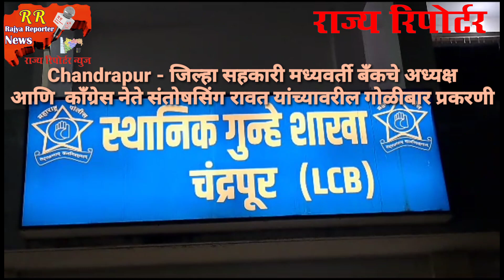CDCC बँकचे अध्यक्ष आणि काँग्रेस नेते संतोषसिंग रावत यांच्यावरील गोळीबार प्रकरणी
Chandrapur - जिल्हा सहकारी मध्यवर्ती बँकचे अध्यक्ष आणि  काँग्रेस नेते संतोषसिंग रावत यांच्यावरील गोळीबार प्रकरणी मोठी अपडेट

◾संतोषसिंग रावत गोळीबार प्रकरणात दोन भावांना अटक ; चंद्रपूर जिल्हा पोलीस यशस्वी कामगिरी

चंद्रपूर ( राज्य रिपोर्टर ) : जिल्हा सहकारी मध्यवर्ती बँक सीडीसीसी अध्यक्ष विद्यमान अध्यक्ष व काँग्रेसचे नेते संतोषसिंग चंदेरीसिंग रावत यांच्यावर दिनांक. 11/ 05/ 2023 रोजी रात्रो 9:00  ते 9: 30 वाजे दरम्यान चंद्रपूर जिल्हा सहकारी मध्यवर्ती बँक, शाखा मूल समोर रस्त्यावर पांढऱ्या रंगाच्या मारुती सुझुकी स्विफ्ट कार मधून आलेल्या अज्ञात बुरखाधारी हल्लेखोरांनी त्यांना जीवे ठार मारण्याच्या उद्देशने त्यांचेवर बंधूकिने गोळ्या झाडल्या त्यामध्ये ते जखमी झाले. त्यानंतर आरोपी घटनास्थळावरून परार झाले.
त्या संदर्भात पोलिस ठाणे मुल येथे श्री. संतोषसिंग चंदेलसिंग रावत यांच्या तक्रारीवरून अपराधी क्रमांक 178/23  कलम 307, 34 भा.द.वी. सह कलम 3. 25 भारतीय  हत्यार कायदा अन्वये गुन्हा दाखल करण्यात आला. सदर घटनेचे गांभीर्य ओळखुन पोलीस अधीक्षक, चंद्रपूर यांनी पोलीस अधिकारी  व अंमलदार यांची एकूण 16 पथके तयार करून पाहिजे असलेल्या आरोपीची शोध मोहीम राबवली. तपास दरम्यान आरोपीने स्वतःची ओळख लपवण्यासाठी बुरखा परिधान केला होता तसेच गुन्ह्यात वापरलेले गाडीची ओळख लपवण्यासाठी बनावट वाहन क्रमांक वापरल्याचे दिसून आले. आरोपी वाहण्याचा शोध मोहीमे दरम्यान विविध तपास पथकांमाफ॔त  कौशल्यपूर्ण तपास करण्यात आला. या पथकांकडून केलेल्या कौशल्यपूर्ण तपासादरम्यान  ईसम नामे राजवीर कुंवरलाल यादव वय 36 वर्ष व त्याचा भाऊ अमर कुंवरलाल यादव वय ,29 वर्ष, दोन्ही राहणार चंद्रशेखर आजाद चौक, बाबूपेठ, चंद्रपूर यांना ताब्यात घेऊन कसून चौकशी केली असता त्यांनी गुन्ह्याची कबुली दिली.
यातील फिर्यादी यांनी आरोपींचे मार्फत काही मुलांकडून WCL  ( डब्लूसीएल ) वेकोली मध्ये नोकरी लावून देतो म्हणून पैसे घेतले होते परंतु त्यांना नोकरी लावून दिले नाही व घेतलेले रक्कम सुद्धा वारंवार मागुनही परत केले नाही याचे रागातून आरोपींनी फिर्यादी यांचेवर जीवे मारण्याचे उद्देशाने गोळीबार करून पासर झाले होते असे प्राथमिक तपासवरून दिसुन आले आहे. तरी आरोपीकडे गुन्ह्याबाबत सर्वकष दृष्टीने पुढील तपास सुरू आहे.

 सदर गुन्हयाचा पुढील तपास पोलीस अधीक्षक श्री. रवींद्रसिंग संतोषसिंग परदेशी यांचे मार्गदर्शन खाली श्री. सुशीलकुमार नायक उपविभागीय पोलीस अधिकारी, गडचांदूर हे करीत असून सदर गुन्हयाचे तपास कामे श्री. आयुष नोपाणी  उपविभागीय पोलीस अधिकारी, वरोरा, श्री. मल्लिकार्जुन इंगळे उपविभागीय पोलीस अधिकारी, मुल, पोलीस निरीक्षक श्री. संतोषसिंग राजपूत, पोलीस ठाणे चंद्रपुर शहर, पो.नि.श्री.महेश कोंडावार  स्थानिक गुन्हे शाखा चंद्रपुर, पो.नि.श्री.सुमित परतेकी पोलीस ठाणे मूल, तसेच स्थानिक गुन्हे शाखा, पोलीस ठाणे मुल, पोंभुणा॔, गोंडपींपरी,सावली,पाथरी,उमरी पोतदार, कोठारी, शिंदेवाही, बल्लारशाह, चंद्रपूर शहर येथील पोलीस अधिकारी व अंमलदार यांनी अथक परिश्रम घेवुन सदर आव्हानात्मक गुन्हा उघडकीस आणला आहे.